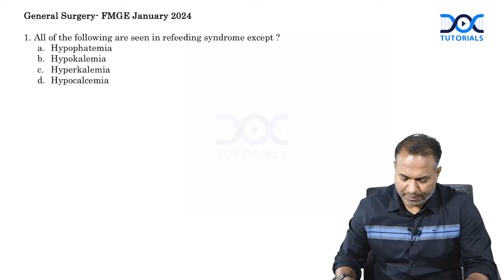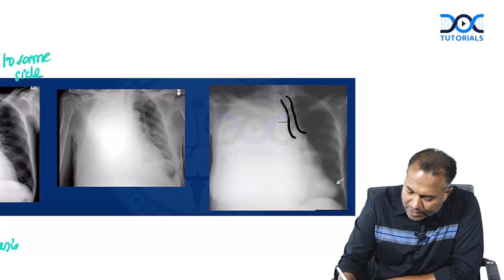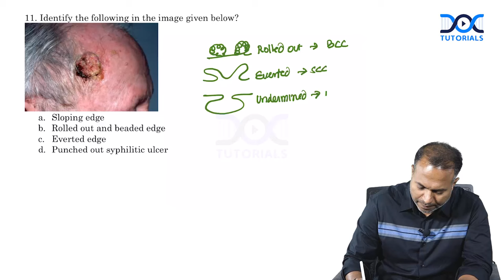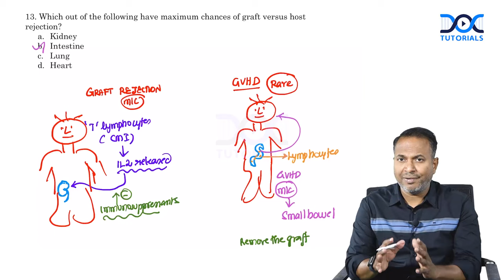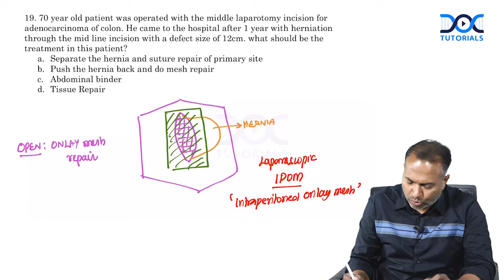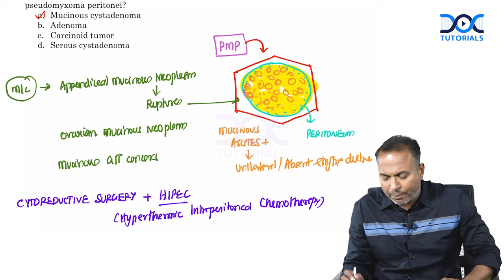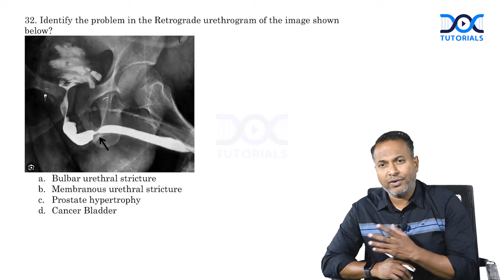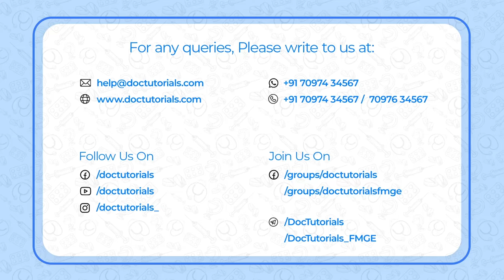FMGE Jan 2024 Surgery Recall Questions by Dr Rajamahendran | FMGE Jan '24 Recall | DocTutorials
Join Dr Rajamahnedran in an insightful discussion as he reviews Surgery recall questions, offering valuable insights into exam trends and performance indicators.